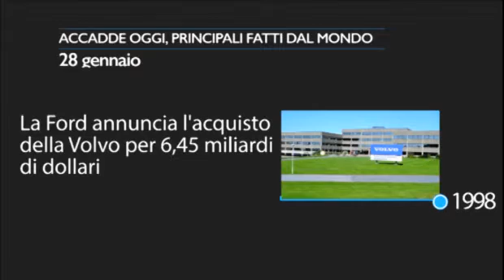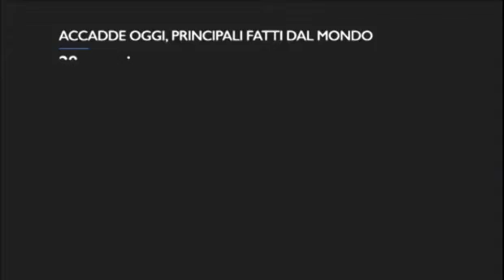ALMANACCO | Giovedì 28 gennaio 2016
Rotocalco a cura della redazione di VivaSveva24